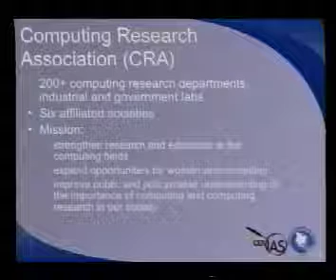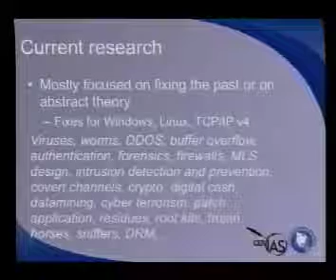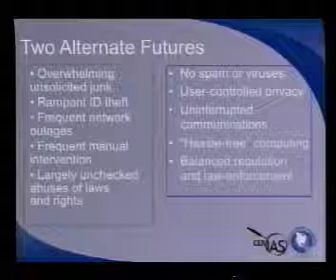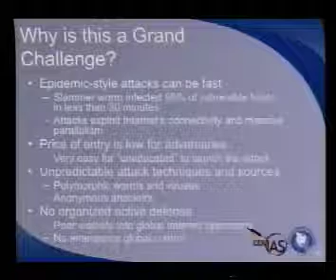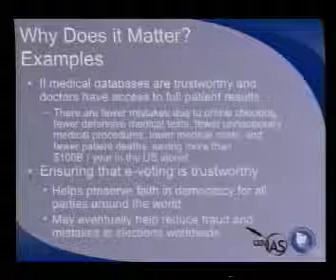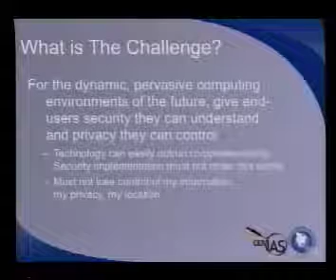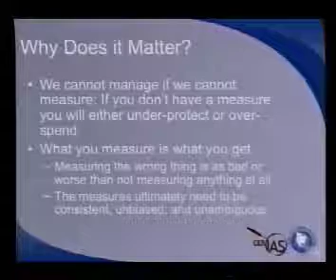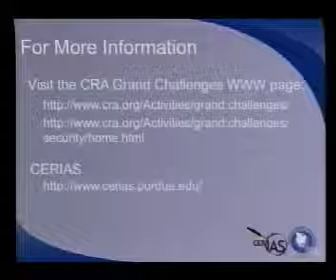CRA Grand Challenges in Information Security & Assurance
In November 2003, the Computing Research Association (CRA) held a "Grand Challenges" workshop to define important problems in the field.  I was co-chair of that workshop.   Afterwards, I gave several presentations on the results, and this is a recording of one, presented at NCSU in January 2004.